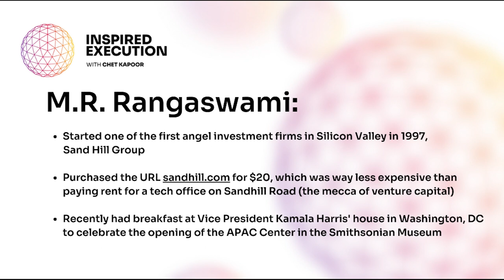Act Small: The Key to Growing Durable Companies & Communities with M.R. Rangaswami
M. R. Rangaswami started one of the first angel investments firms when he bought the sandhill.com domain for $20 in 1997. In addition to being a founding father of Silicon Valley, M. R. is a passionate philanthropist. His nonprofit brings together Indian leaders to drive positive social change. On this episode, we talk about the benefits of acting small while growing big, how communities can be a powerful force of change, and his recent meeting with Vice President Kamala Harris.

Hosted by DataStax Chairman and CEO Chet Kapoor, Inspired Execution is a Q&A-style podcast series featuring bold, inspiring, and transformative leaders. They share their unique perspectives, successes and failures, and the advice they’d share with their younger selves.